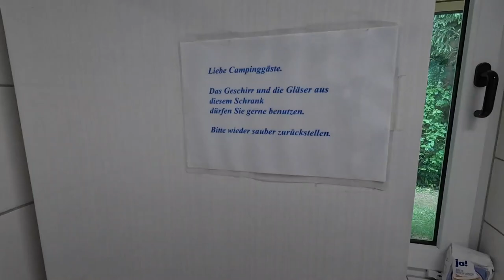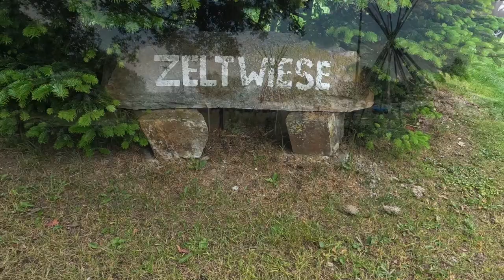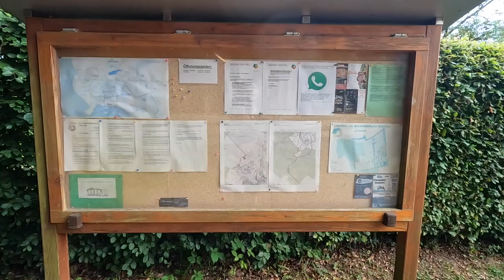Vennbahnradweg - Von Aachen nach Roetgen